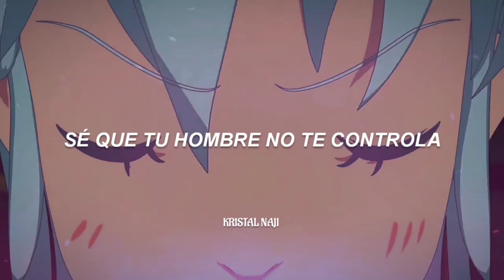Tengo a mi chico pero yo te deseo a ti❤️❣️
Mi canal Principal: @mizukikat956